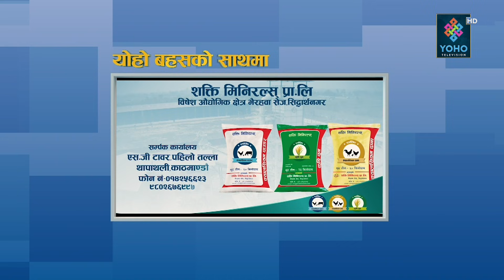युवा वैज्ञानिक भन्छन् : समृद्धि हासिल गर्ने भए शिक्षा नीति फेरौँ : Ram Prasad Baral || YOHO BAHAS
🎤🎤YOHO BAHAS🎤🎤

GUEST: Ram Prasad Baral
HOST: Jibram Bhandari
EDIT: Mahesh Pandey, Bijay Sp, Suman Neupane, Shishir Gurung, Mohan Baraili
Producer: Laxmi Raj Bhandari
MCR : Amit Shrestha, Suman Chaudhary, Basanta Saud
Studio Camera Person : Rajesh Dhakal , Puran Subedi, Shri Shrestha
Camera Person : Sanjay Ghimire, DB Magar, Shirash Shrestha
Graphics : Ranjan Neupane